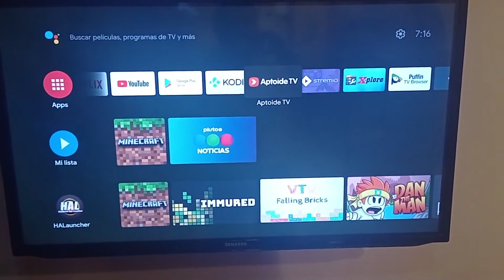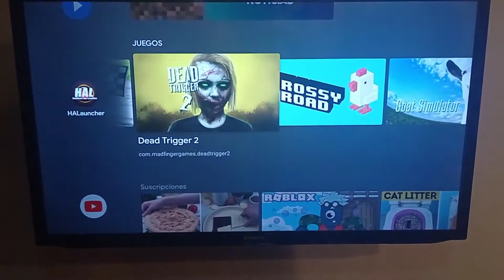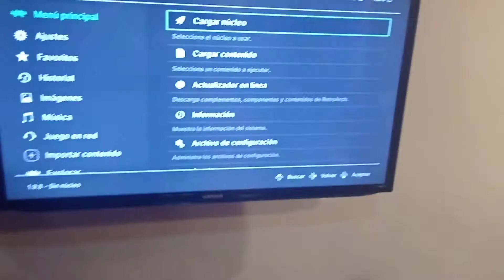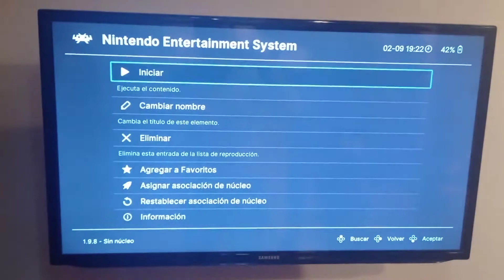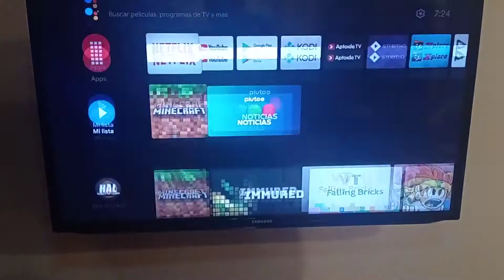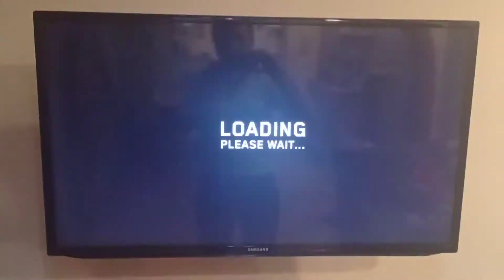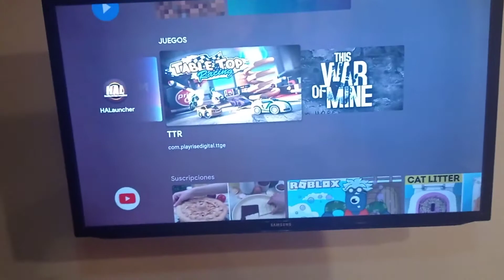Juegos (Minecraft, emuladores) en un Xiaomi Mi Box S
Pequeña prueba y muestra de los juegos que pueden jugarse en el TV Box Xiaomi Mi Box S